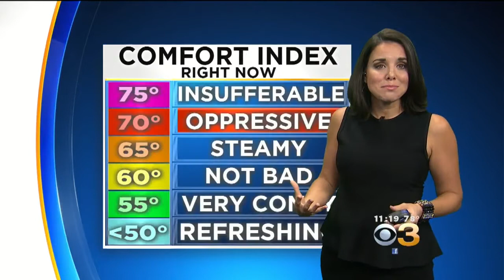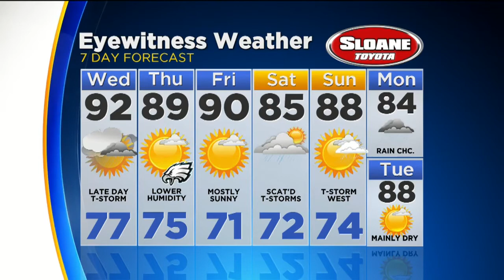Weather Update: Relief From The Steam